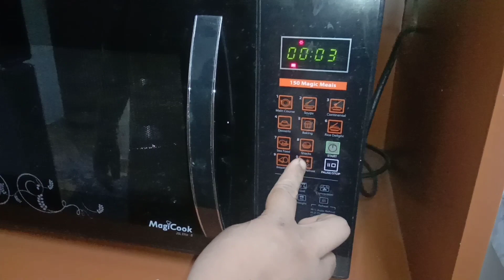ഒാവനില്ലാതേയു० ഇനി ബിസ്ക്കറ്റ് നമുക്ക് വീട്ടിലുണ്ടാക്കാം | 3 Colour Cookies | Sreeju's Kitchen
Hello friends,
Today i am preparing a bakery type cookies recipe. Hope you all like this video.